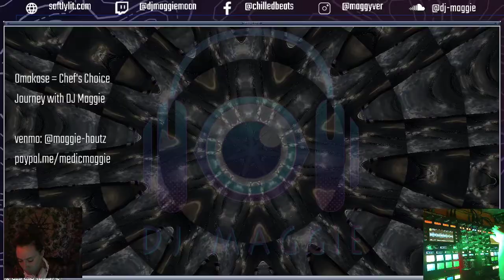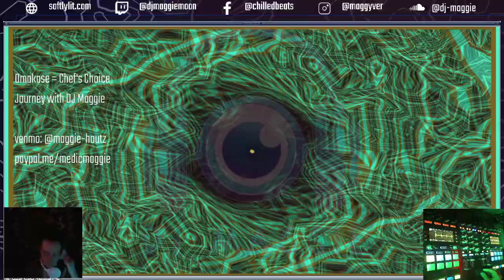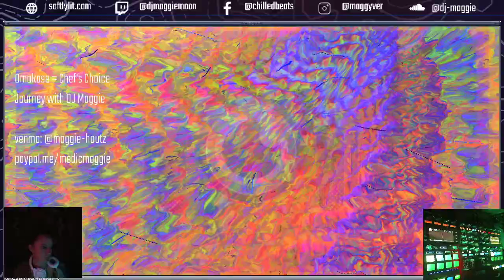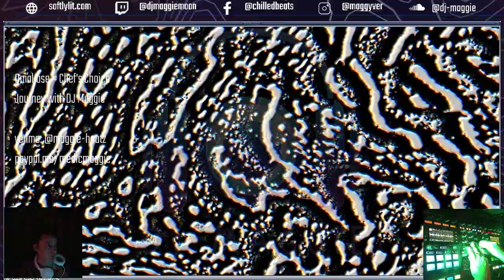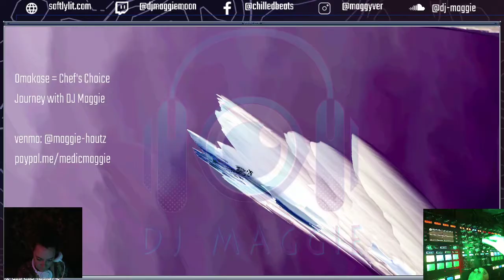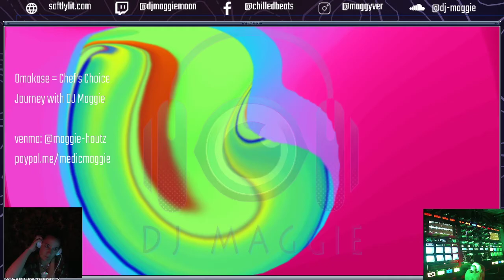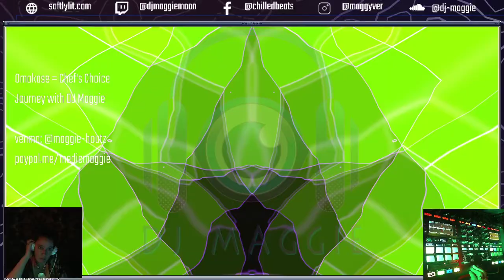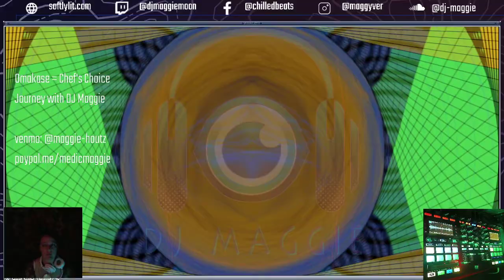DJ Maggie - Swing Set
Omakase (Oh-ma-ka-say) is a Japanese phrase that means "I'll leave it up to you" (from Japanese "to entrust" (任せる, makaseru)). This was the theme of my former Sunday evening Twitch live stream show, and this is an archive of a set I played May 3, 2020. Audio mix available on SoundCloud

Tracklist:
1. GreatOwl - Einimali
2. ElectrowaveZ - Two Bees in Action
3. Cosmic Sadhu Met Schizoid Bears - Accidental Dub Session
4. Spoonbill and Mr. Bill - Moon Swagger
5. Darklord Gob - Tailored Increments
6. Kalya Scintilla - Lionize
7. Sub Roots & Stakma - Isle of Dub
8. AtYyA - Volition
9. viZo & Dish & Ankit Sharda - Chakra
10. Balance - Lightness
11. KLL SMTH - Flumadiddle
12. Mystic Crock - Yellow Carpet Flight
13. Amawalk - Huju feat Amalgamy
14. Fatum Sci-Fi - Vespertine Phantom (Violet Mix)
15. Bluetech - Wandering Spirits
16. Cell - The Gate
17. Advanced Suite - Vape of Water
18. IinaK - Species (I Awake Remix)
19. Data Rebel - Continuum Filter
20. Gaiana - Liquid Safari
21. String Theories - White Dragon
22. Lemongrass - Pont Neuf
23. Auma - Machromatic